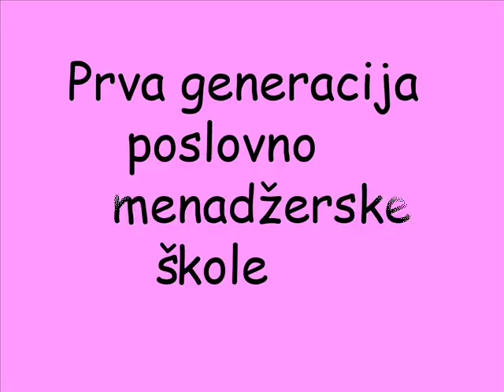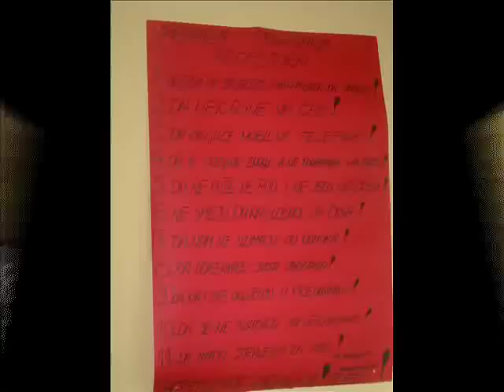maturanti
Srednja poslovno menadžerska škola